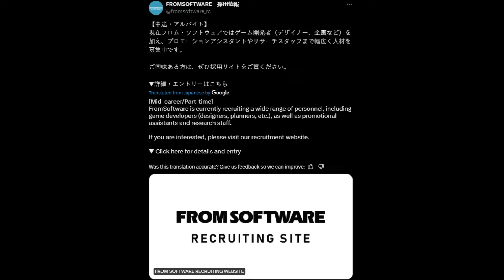FROMSOFTWARE NEXT GAME NEWS: DAY 69 (Elden Ring 2, Bloodborne 2, Sekiro 2, Dark souls 4 or New IP)